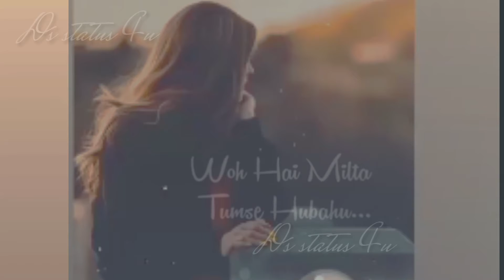Ds status 4u new whatsapp status song video